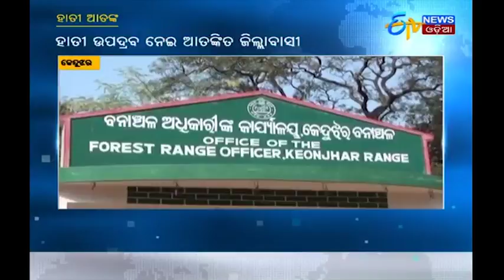ଲୋୟର ପିଏମଜିରେ ଧାରଣାରେ ବସିଛନ୍ତି ଅଙ୍ଗନବାଡ଼ି କର୍ମୀ | ETV News Odia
Anganwadi workers sit on strike at Loyal PMG.The issue of salary hike still going on.
ଲୋୟର ପିଏମଜିରେ ଧାରଣାରେ ବସିଛନ୍ତି ଅଙ୍ଗନବାଡ଼ି କର୍ମୀ.ବିଭିନ୍ନ ଦାବି ନେଇ ବିଜେପିର ରାସ୍ତାରୋକ.